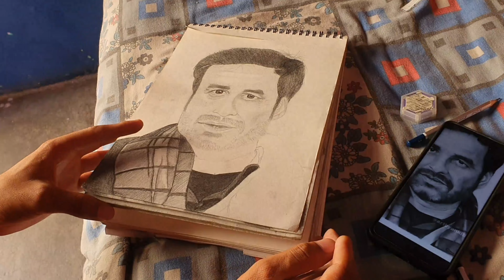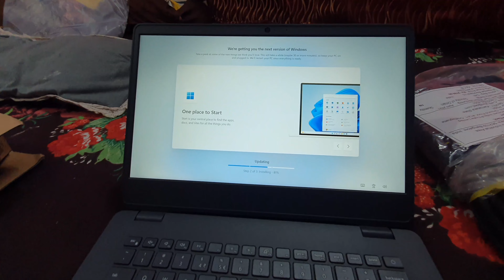Enjoy KGF Movie in Theaters